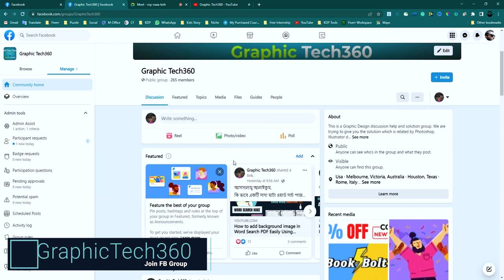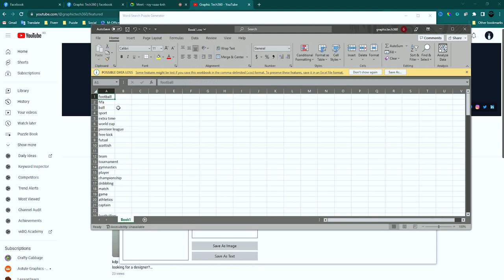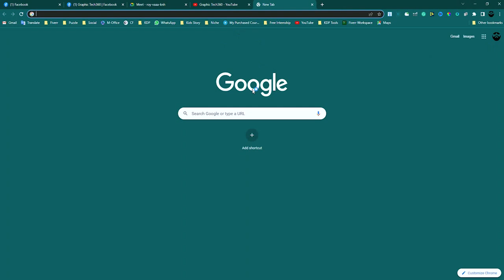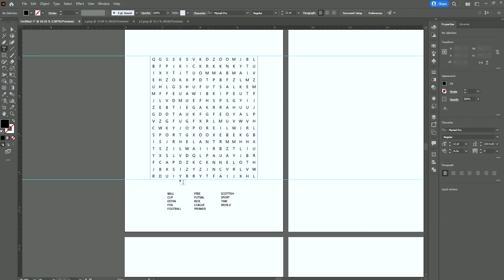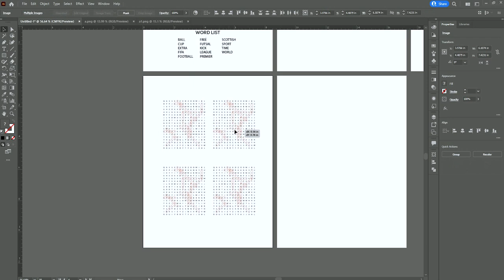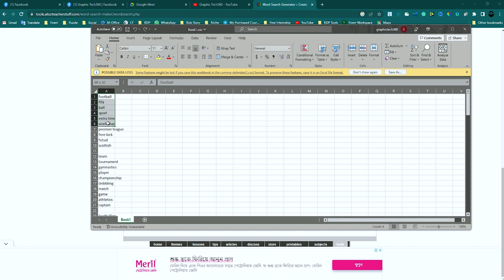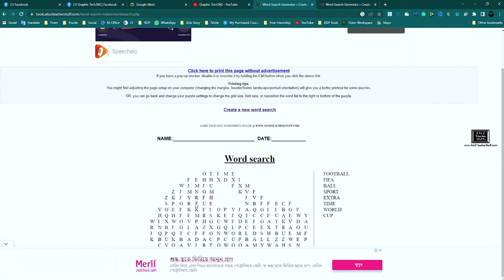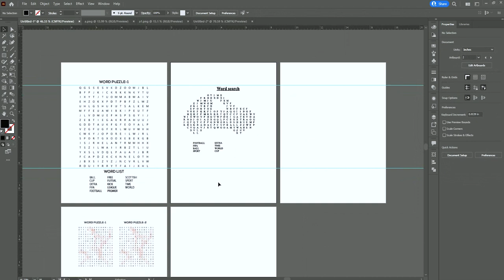How to Make FREE Word Search Puzzle for KDP | Kids Custom Wordsearch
In this video, I will show you how to make word search Puzzle by free tools.

There is no guarantee that you will earn money using the techniques and ideas in this video. Your level of success in attaining the results claimed in this video will require commitment, hard-work, experience and knowledge. We have taken reasonable steps to ensure that the information in this video is accurate but we cannot represent that the website(s) mentioned in this video are free from errors. You expressly agree not to rely upon any information contained in this video.